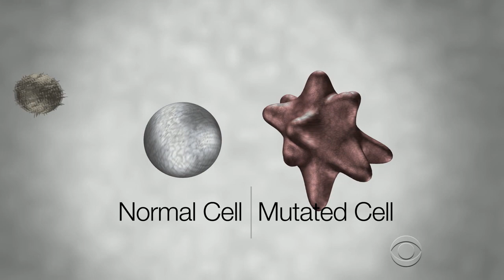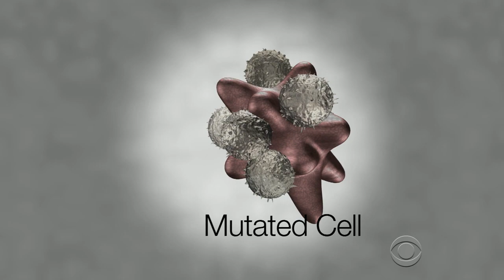New colon cancer treatment shows promise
A new way to treat certain types of colon cancer has shown promising results. CBS News chief medical correspondent Dr. Jon LaPook explains.